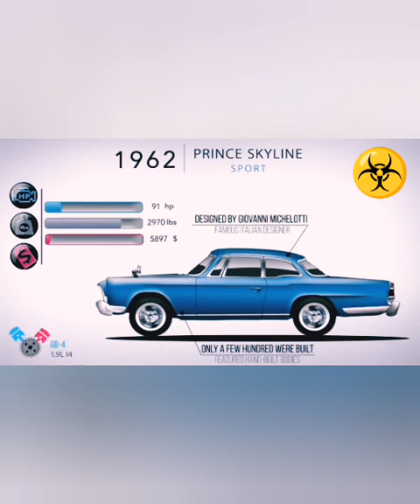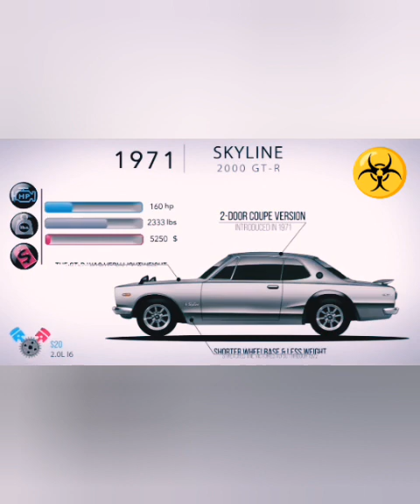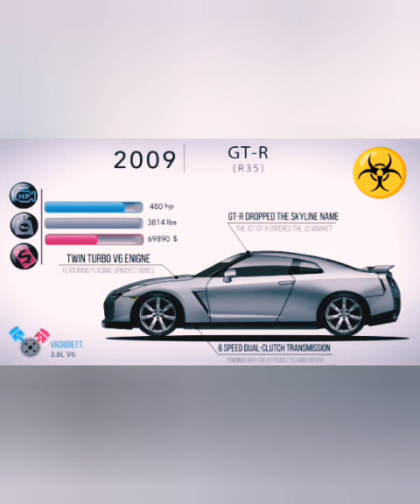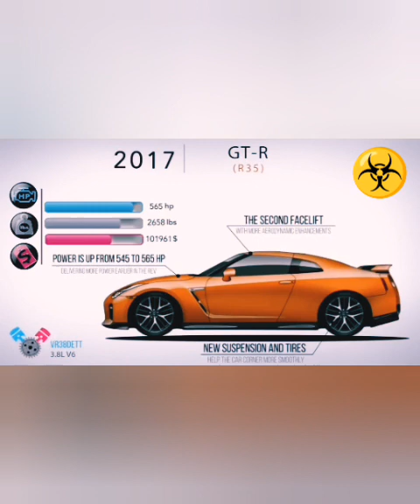nissan skyline revolution nissan skyline